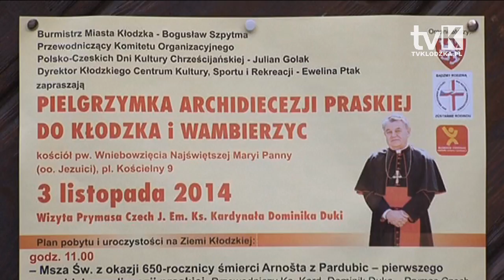Prymas z Czech w Kłodzku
Chrześcijańskiej  i z okazji 650 rocznicy śmierci Arnošta z Pardubic pierwszego arcybiskupa diecezji praskiej do Kłodzka przyjechał Prymas Czech Ks. Kard.  Dominik Duka.